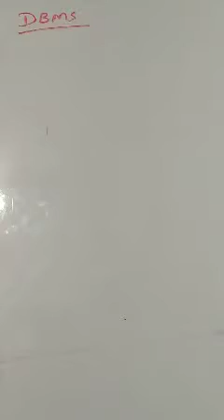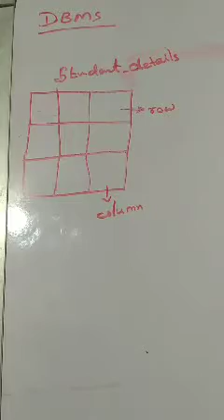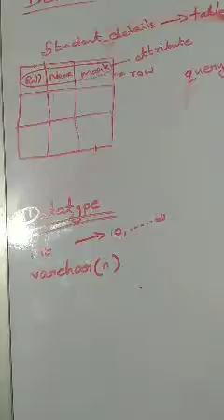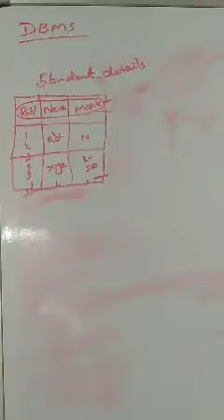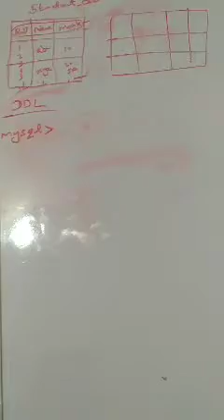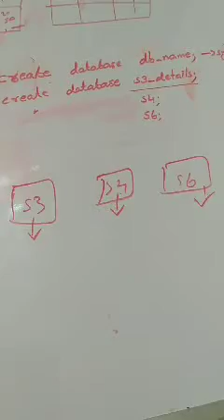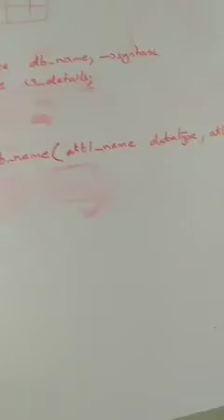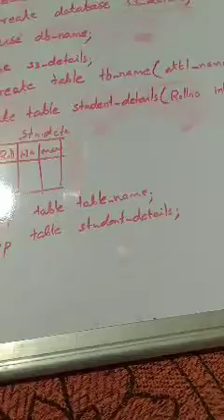DBMS LAB INTRODUCTION PART 1